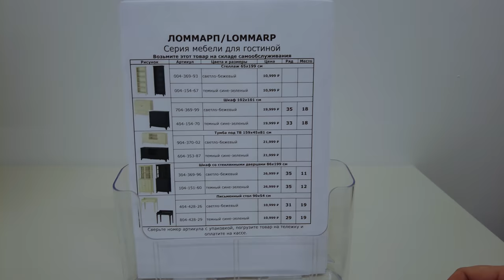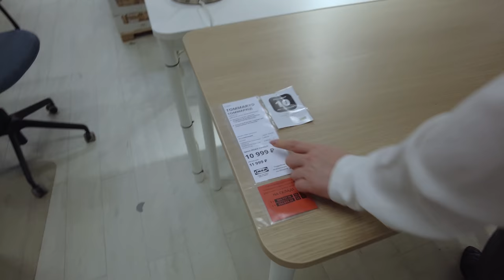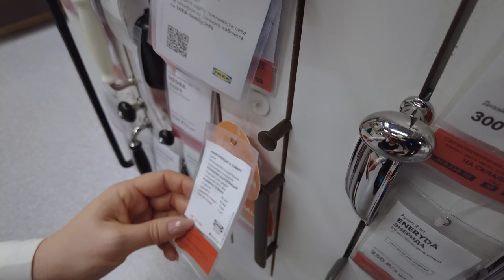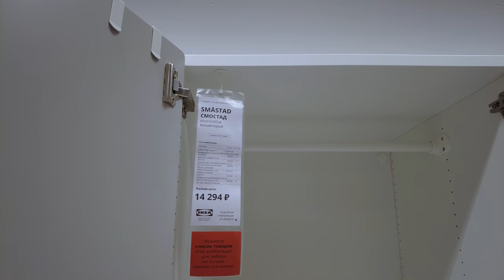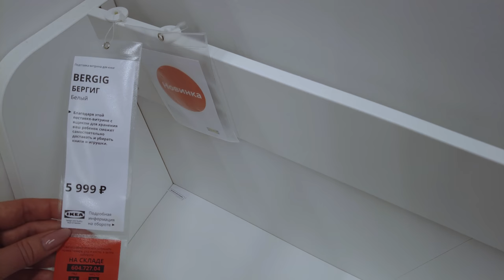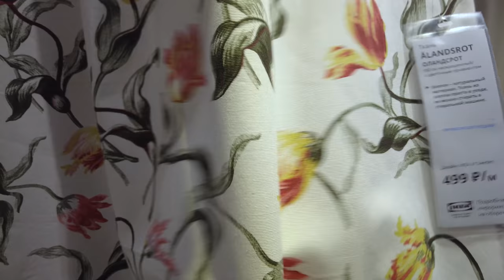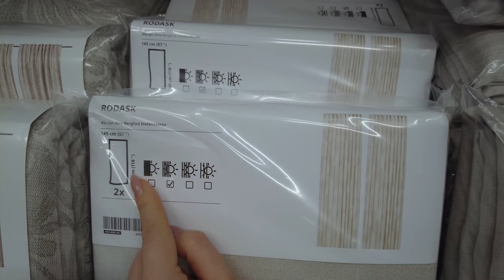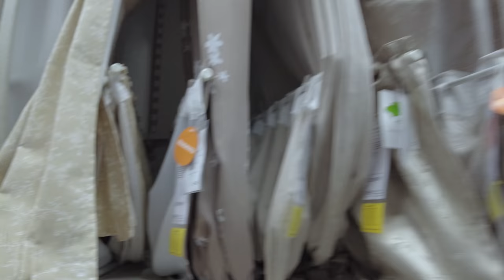НОВИНКИ ИКЕА. Очередное обновление ассортимента февраль 2021. Реальные новинки!